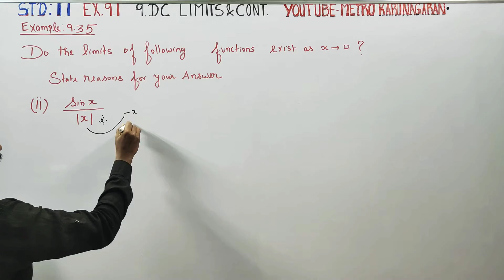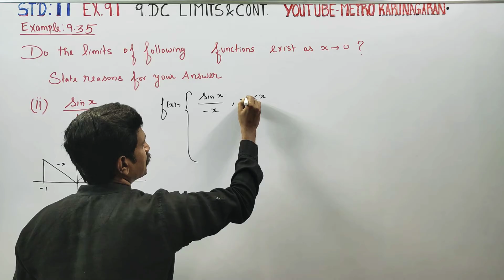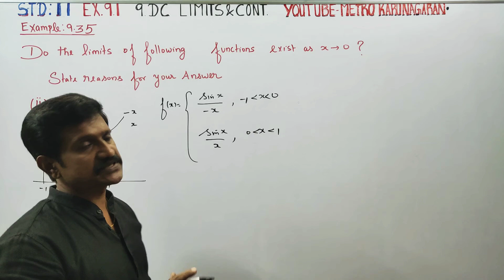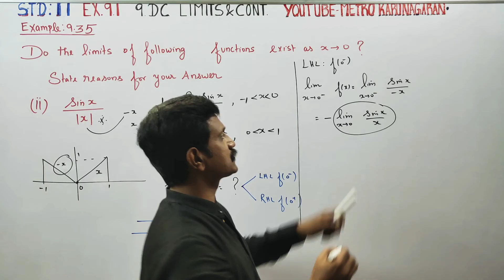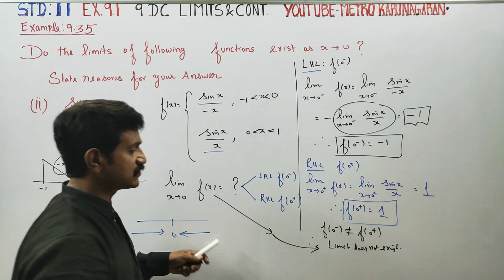11th Std Maths Example 9.35(ii)sinx\|x